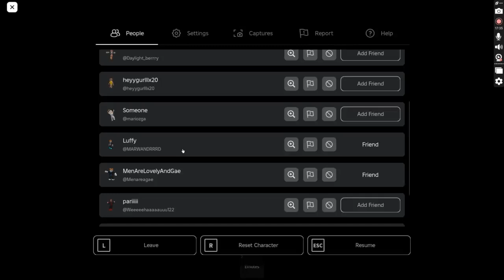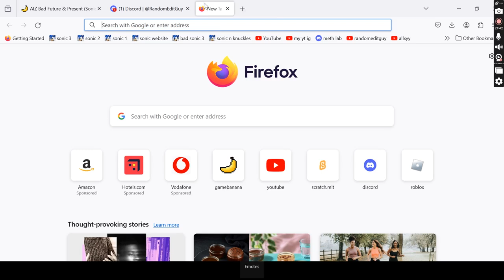mm2 w men and luffy